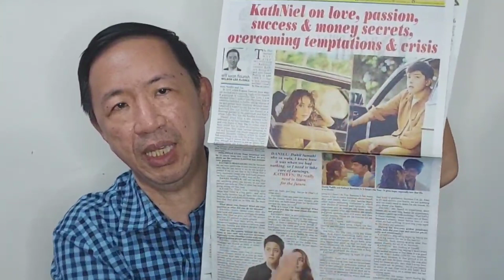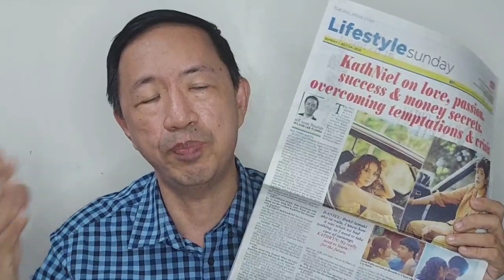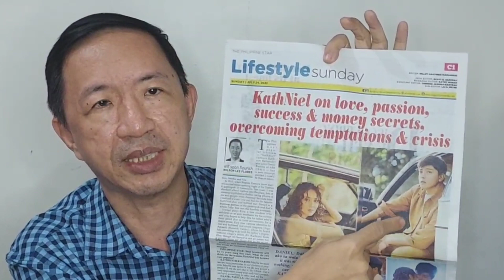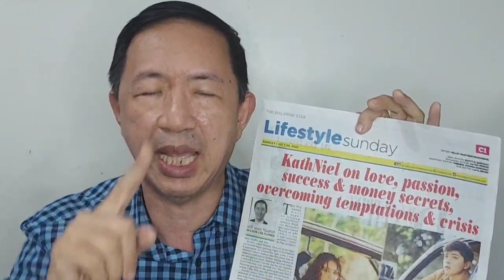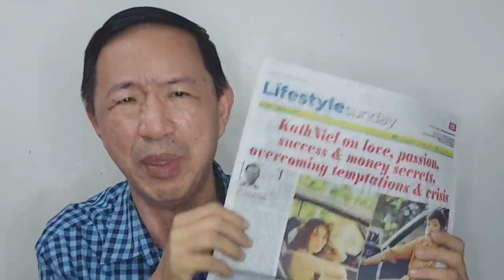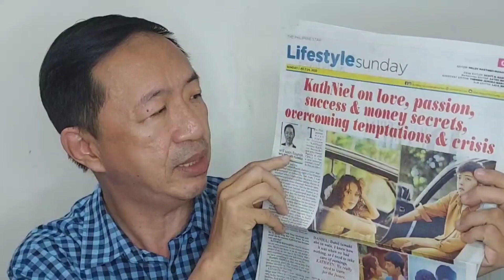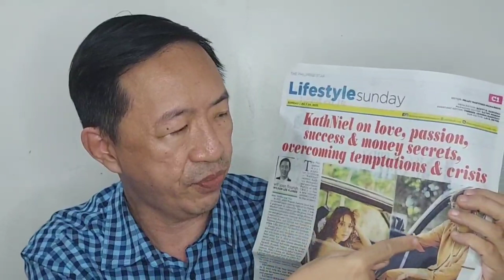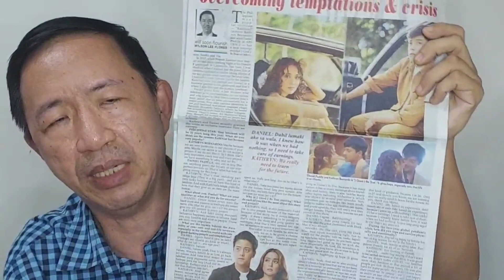Success, love & money secrets of Kathniel Loveteam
Watch this video about exclusive Kathniel interview of columnist Wilson Lee Flores featured in the July 24, 2022 issue of the "Philippine Star" newspaper.

Among the most popular & humblest celebrities he has ever met is the KathNiel 💕 love team!

Here's online link, read & share

Read Wilson Lee Flores' latest column on PhilStar frontpage & also full page C1 in the Lifestyle section under Sunday Life.

In this video and newspaper column, Wilson talks to about the Philippines' most popular loveteam Kathniel, the beautiful, talented actress Kathryn Bernardo and handsome, talented actor Daniel Padilla, about diverse topics including:

*Love ❤️ life secrets, why they're still together after 12 years and not falling into temptations in the showbiz industry with many beautiful, handsome and sexy celebrities.

*Success secrets in their professional careers, also in their enduring popularity

*Money secrets, if and how they save and invest their money? If they have any financial advisers or managers?

*Secrets to overcoming crisis, like the past COVID-19 global pandemic, how did they overcome emotionally and physically?

* Other topics

Watch this video, "like" it, follow and please share this YouTube channel to others. Thanks very much! :)